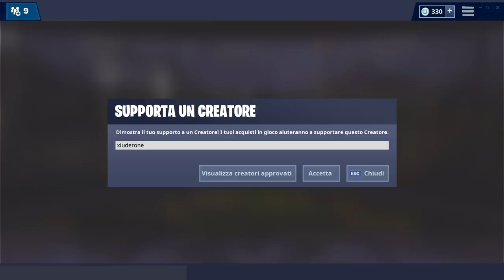NUOVA ARMA LEGGENDARIA! NUOVE SKIN FORTNITE STAGIONE 8! + TRAMA STAGIONE 9!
3 NUOVE ARMI SCOPERTE NEI FILE DI GIOCO! TANTE NUOVE SKIN IN ARRIVO E PRIMO SPOILER DELLA TRAMA STAGIONE 9 FORTNITE! VEDIAMOLI ASSIEME!

BENVENUTO!

➜ Motherboard: MSI Z97M GAMING
➜ GPU: NVIDIA GeForce GTX 970
➜ Cuffie: TRUST GXT 393 MAGNA
➜ Mouse: TRUST GXT 188 LABAN
➜ Tappetino: OMEN Mouse PAD 300
➜ Tastiera: TRUST GXT 890 CADA
➜ Microfono: TRUST GXT 252+ EMITA PLUS
➜ Sedia: AROZZI Torretta Orange
➜ Desk: AROZZI Arena-Green
➜ Webcam: Microsoft Lifecam Studio
➜ Handcam: Microsoft Lifecam HD-3000
➜ Monitor(2x): MSI OptixG24C LED Gaming Monitor 24''

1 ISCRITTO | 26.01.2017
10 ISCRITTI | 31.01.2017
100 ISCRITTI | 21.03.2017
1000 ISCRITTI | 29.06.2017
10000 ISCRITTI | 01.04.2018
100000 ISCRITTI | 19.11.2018